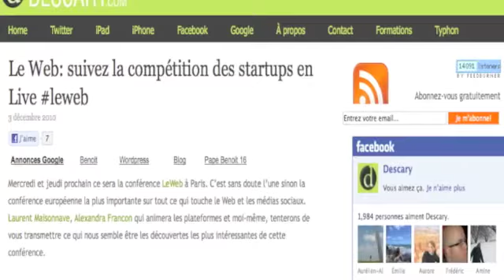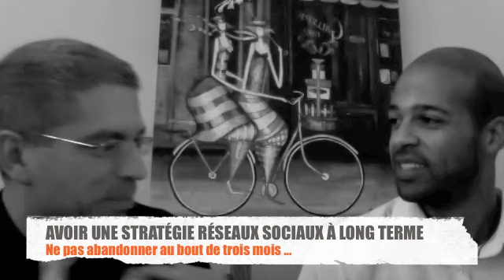PODCAST 12 LE R.O.I DES RESEAUX SOCIAUX INTERVIEW DE BENOIT DESCARY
j'ai eu la chance de rencontrer Benoît Descary ,Bloggeur et consultant. Celui-ci mis en avant lors de l'interview, les intérêts des différents médias sociaux dans un contexte d'entreprises et les principales erreurs que les firmes peuvent commettre lors de leurs entrées sur le marché. Une vision intéressante, pleine d'astuces pour les entreprises intéressés.